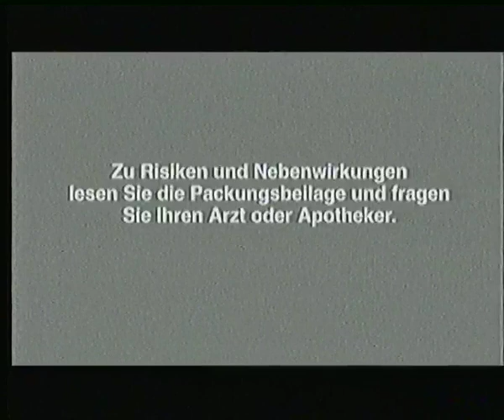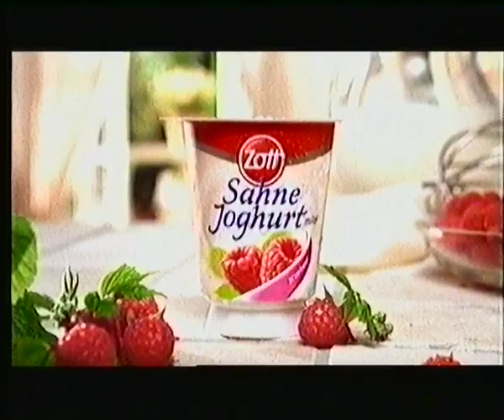SAT 1 01.06.2009 Werbeblock Fragment bei Das Parfum